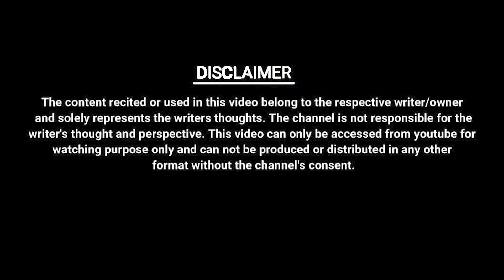TUM YAADO ME RAHTE HO || UNKAHE JASBAAT